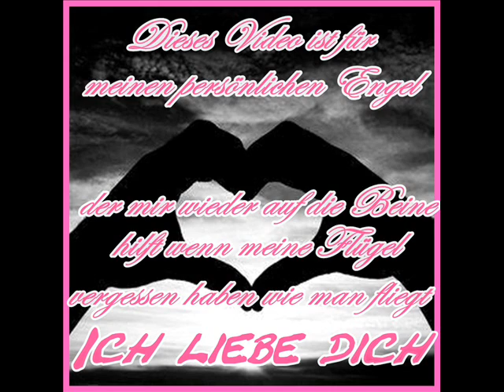Lea feat. Daria ♥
weil SIE immer für mich da ist. und meinem Leben einen Sinn gibt